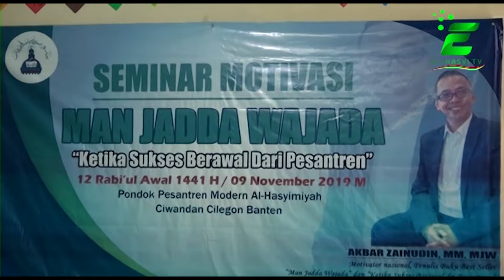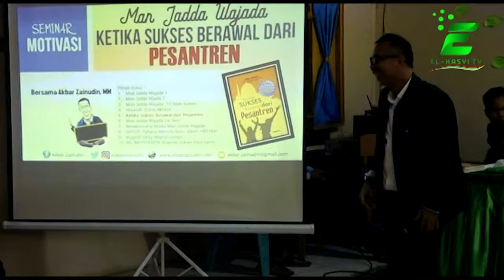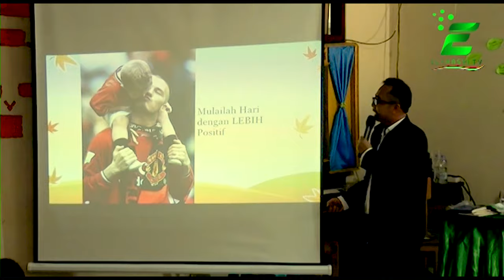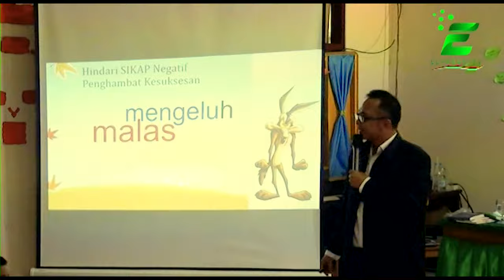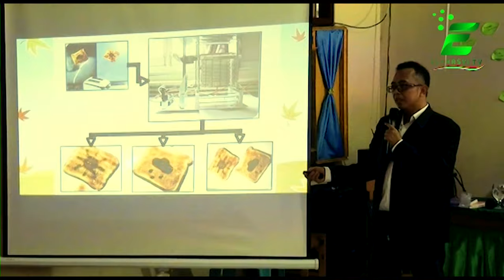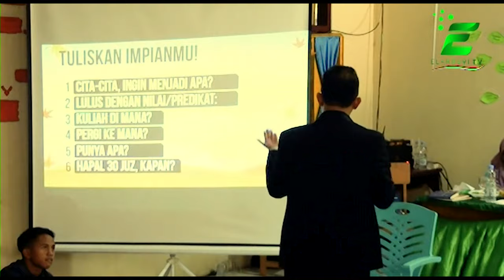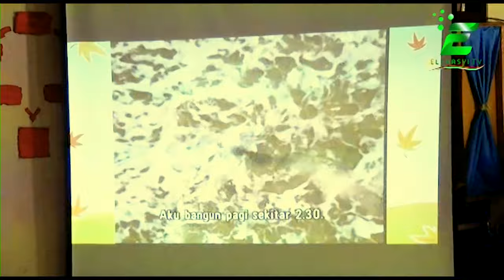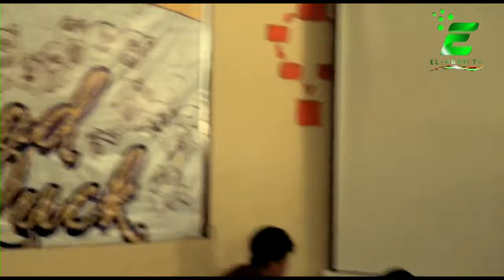Seminar Motivasi "Man Jadda Wa Jadda"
Seminar Motivasi "Man Jadda Wa Jadda" oleh Ust Akbar Zainudin